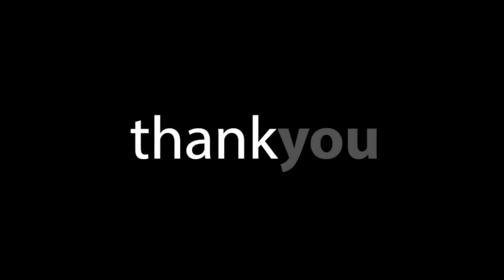TWIT Show - Week of January 20th, 2014